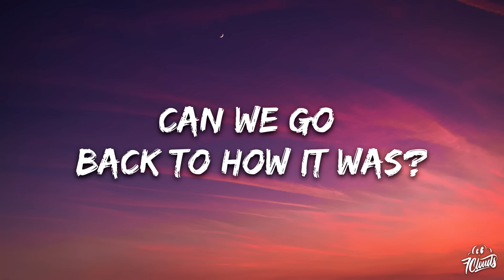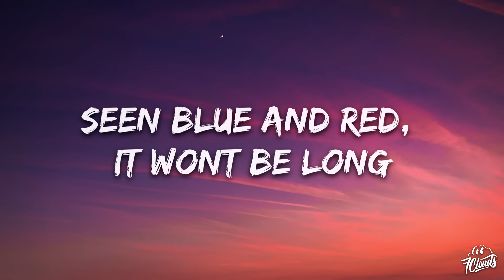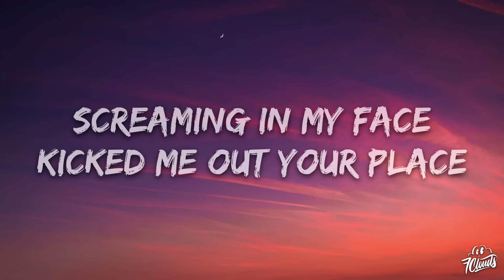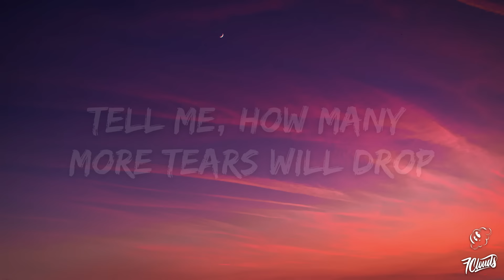The Kid LAROI - Love Again (Lyrics)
🎤 Lyrics: The Kid LAROI - Love Again